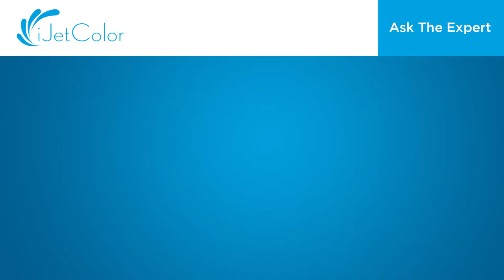iJetColor Press Performance Bundle: How does the feed system work? (Envelope Feeding)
Now's your chance to get your answer right from the expert! Listen in on our Ask the Expert series as we answer the most important questions. This machine has a series of questions and answers, so be sure to watch each one.

These are for the iJetColor Press Performance Bundle.

Ask the Expert/iJetColor/Q17